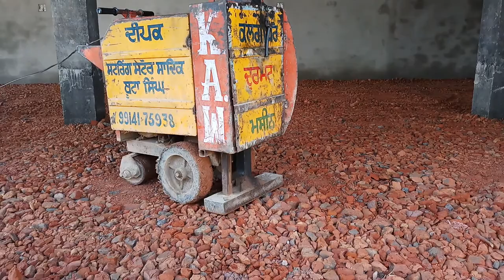ਨਵੀ ਤਕਨੀਕ ਵਾਲੀ ਰੋੜੀ ਕੁੱਟਣ ਵਾਲੀ ਮਸ਼ੀਨ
ਇਸ ਨਾਲ ਆਪਾ ਰੋੜੀ ਬਹੁਤ ਆਸਾਨ ਤਰੀਕੇ ਨਾਲ ਕੁੱਟ ਸਕਦੇ ਹਾਂ